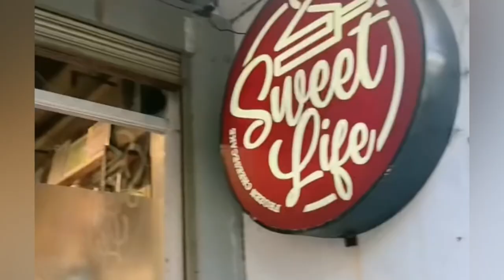SURPRISE BIRTHDAY CELEBRATION 🎉 🎂 Para kay yajifigueroa 🥰😘 yabby forever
SUPRISE BIRTHDAY CELEBRATION 🎉 🎂 Para kay yajifigueroa 🥰😘 yabby forever